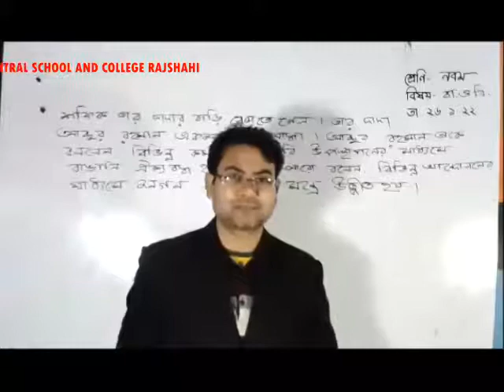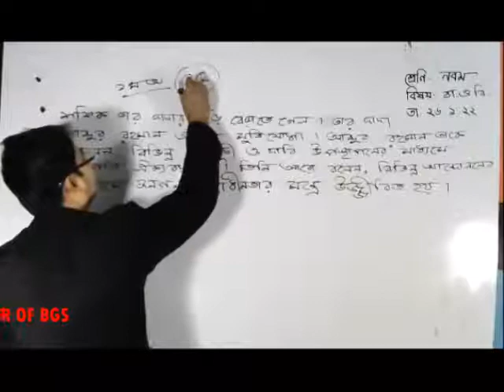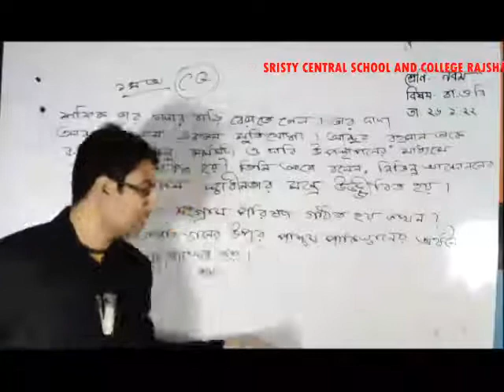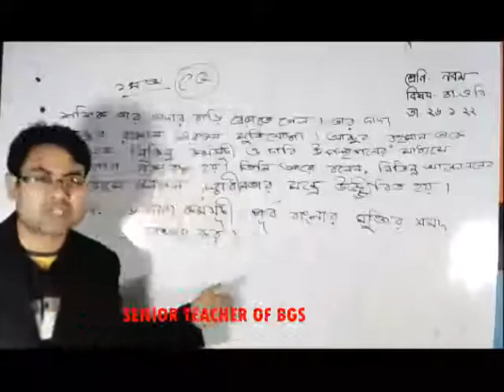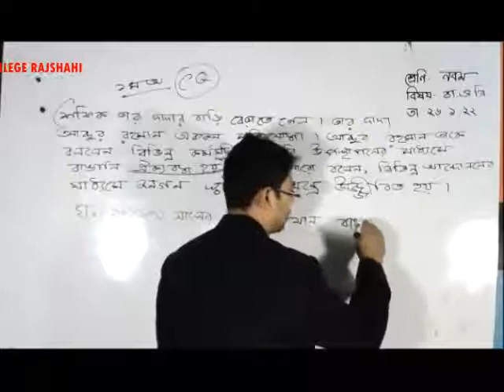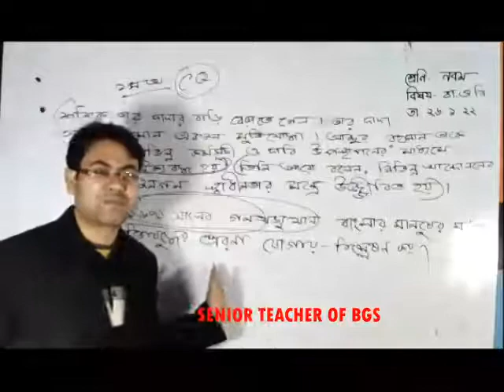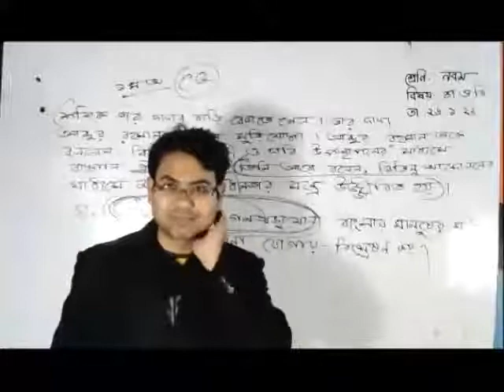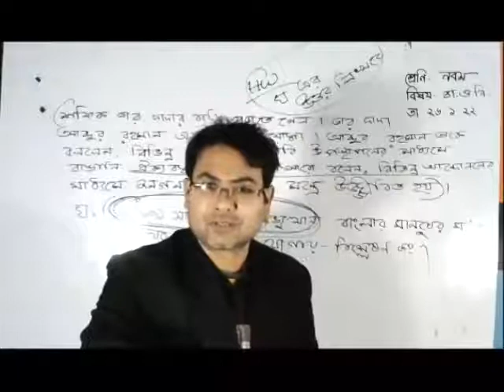LIVE CLASS NINE BGS 27. 01. 22